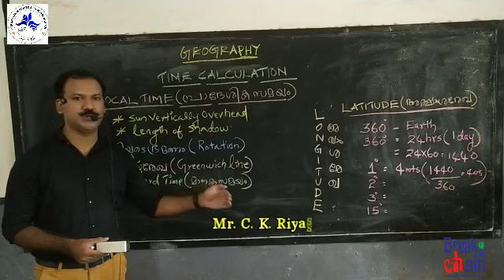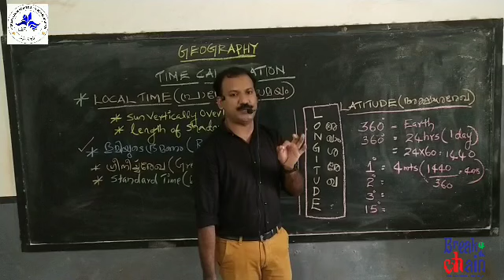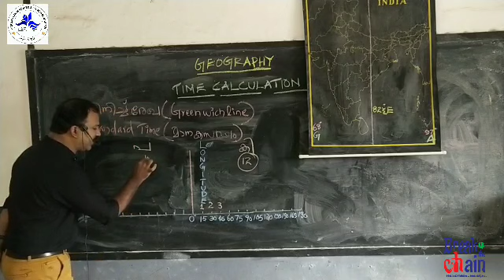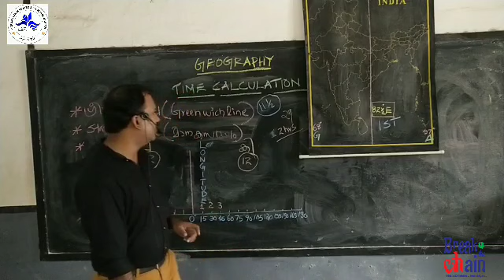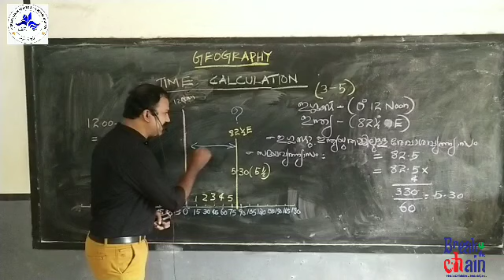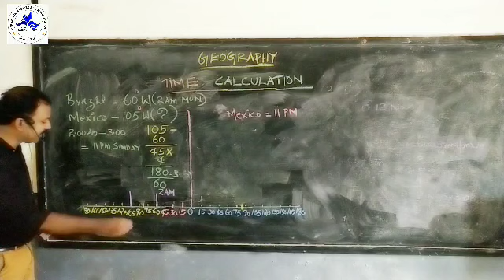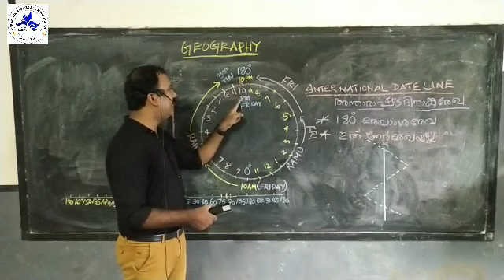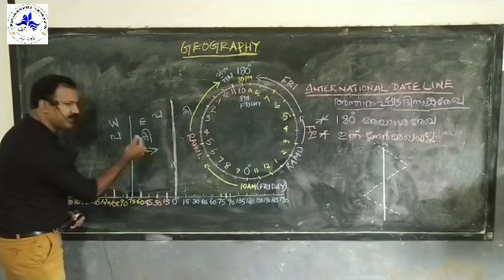DHSS ONLINE SUPPORT | Social science class10 | Geography: Seasons and time(part2)| സാമൂഹ്യ ശാസ്ത്രം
പത്താം ക്ലാസ്സിലെ വിദ്യാർത്ഥികൾക്കായി ഭൂമിശാസ്ത്രത്തിലെ ആദ്യ പാഠം വളരെ വിശദമായും ലളിതമായും വിവരിക്കുന്ന പ്രശസ്ത സോഷ്യൽ സയൻസ് അധ്യാപകൻ റിയാസ് സാറുടെ ക്ലാസ്... (Part 2)Don't Miss it . Part 1 ന് അയി ചാനൽ വീഡിയോസ് നോക്കുക